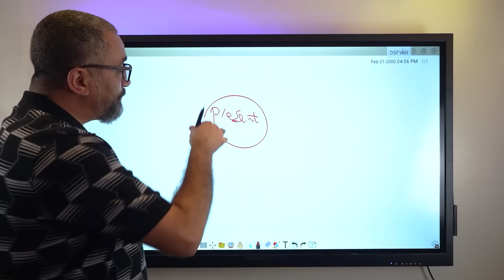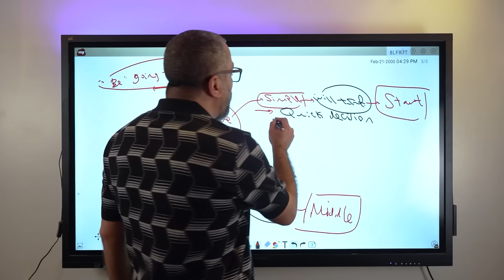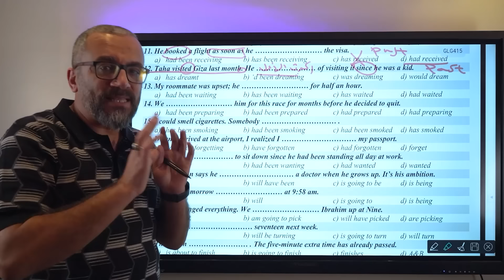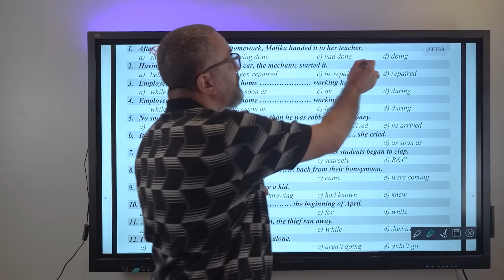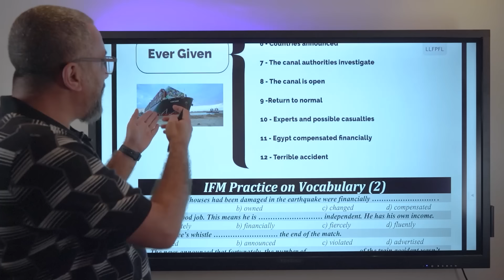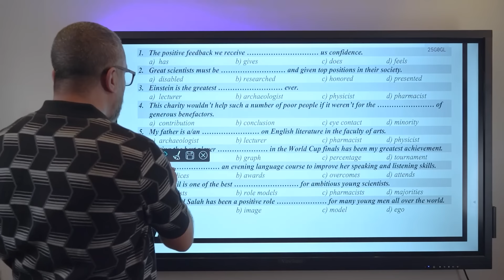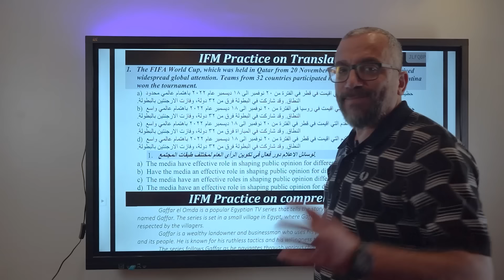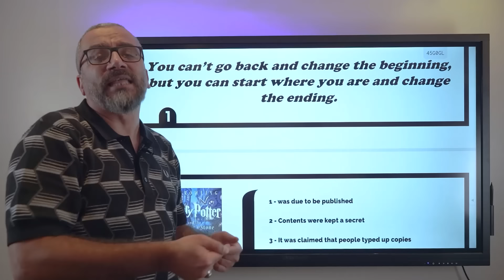المراجعة النهائية الأولى لمنهج الانجلش بالكامل على اليوتيوب | ثانوية عامة 2024 مع مستر إبراهيم فريد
بعد رحلة طويلة شرحنا فيها منهج الانجلش بالكامل لثانوية عامة 2024 زي ما وعدناكم على قناة مستر إبراهيم فريد IFM English Hub، ميعدنا النهاردة مع أولى المراجعات النهائية للانجليزي لتالتة ثانوي في سلسلة المراجعات النهائية مع بابا المجال واللي هنراجع فيها منهج اللغة الانجليزية بالكامل وده بيشمل الكلمات والجرامر والقصة والسكيلز، وطبعًا مش هننسى حل التدريبات والأسئلة بمستوى امتحان آخر السنة في النظام الجديد للثانوية العامة، هنحل أسئلة وتدريبات كتيرة بمستويات مختلفة من المستوى العادي للمستويات العليا وده هيكون في محاضرة حل كتاب بابا المجال كل يوم ثلاثاء.

في محاضرتنا النهاردة هنبدأ بالجرامر وهناخد كل الأزمنة Tenses اللي في منهجنا وده بيشمل المضارع البسيط Present simple والمستمر Present continuous والتام البسيط والتام المستمر Present perfect، وكذلك الماضي البسيط Past simple والمستمر Past continuous والتام البسيط والتام المستمر Past perfect، وأخيرًا في المستقبل هناخد المستقبل البسيط Future simple والمستمر Future continuous والتام Future perfect وقاعدة Be going to + Inf، هنشرحهم بالتفصيل وهنعرف شكلهم وتركيبهم واستخداماتهم وهنحل عليهم أسئلة مجمعة بمستويات مختلفة تحاكي امتحان الثانوية العامة 2024.

هننتقل بعد كده للكلمات في منهج الانجلش للصف الثالث الثانوي 2024 وزي ما أنتم عارفين إن أحسن طريقة لحفظ الكلمات هي حفظها وفهمها من خلال سياق في جملة وده اللي احنا حققناه في مراجعتنا مع مستر ابراهيم فريد عن طريق دمج الكلمات مع الReading (السكيلز) في سياق هيكون بشكل مرتب ومبسط جدًا بمواضيع شيقة وحديثة هتسحلك معاها وبتتضمن كلمات منهج اللغة الانجليزية للصف الثالث الثانوي، بحيث إنك تتعلم مهارة القراءة وتفهم المواضيع اللي بتناقشها وتثري معلوماتك وفي نفس الوقت تطلع الكلمات والمصطلحات والتعبيرات الجديدة عليك وتعرفها وتحفظها وبالشكل ده مش هتنساها تاني أبدًا و هتعرف تحل عليها في امتحان آخر العام للثانوية العامة، وبعد كل جزء من القراءة والكلمات هنحل أسئلة بمستويات مختلفة لطلاب الثانوية العامة تشمل أفكار الReading ومدى حفظك واستيعابك لمعاني الكلمات وهل هتعرف تتطبقها في امتحان الانجلش ولا لا.

في جزء السكيلز هنحل تدريبات على الترجمة من انجلش لعربي والعكس زي ما بيجي في امتحان الثانوية العامة، وكمان هنحل على سؤال القطعة Comprehension عشان تبقى مراجعتنا شاملة كل أركان منهج الانجلش لتالتة ثانوي من كلمات وجرامر وسكيلز ونبقى أسسنا لمراجعاتنا النهائية بأحسن شكل ممكن وبأكتر طريقة مفيدة لطلاب الصف الثالث الثانوي.

📌 أهم الفيديوهات لطلاب الثانوية العامة دفعة 2024:

المحاضرة الأولى لحل 600 سؤال من كتاب بابا المجال | انجلش ثانوية عامة 2024 مع مستر إبراهيم فريد:

00:00:00 المقدمة ونظام المراجعة
00:01:12 أزمنة المضارع في الانجلش
00:02:48 المضارع البسيط Present simple
00:04:20 المضارع المستمر
00:06:00 المضارع التام البسيط
00:08:12 المضارع التام المستمر
00:11:07 أزمنة الماضي للغة الانجليزية
00:12:01 الماضي البسيط Past simple
00:14:03 الماضي المستمر Past continuous
00:15:11 الماضي التام البسيط
00:17:32 الماضي التام المستمر
00:19:24 أزمنة المستقبل Future tenses
00:25:27 Be going to + Inf
00:26:57 الروابط في الانجلش
00:29:28 ملخص كل الأزمنة
00:30:12 حل تدريبات على الجرامر
00:34:20 Been/gone to
00:35:26 تكملة حل تدريبات الجرامر
00:56:36 ملاحظات مهمة على الجرامر
01:07:43 تدريبات على ملاحظات الجرامر
01:17:37 أول جزء من القراءة والكلمات
01:23:11 تدريبات على الكلمات
01:27:29 ثاني جزء من القراءة والكلمات
01:30:21  حل أسئلة الVocabulary
01:33:48 ثالث جزء من القراءة والكلمات وتدريباته
01:38:38 رابع جزء من القراءة والكلمات وتدريباته
01:44:58 خامس جزء من القراءة والكلمات وتدريباته
01:49:27 سادس جزء من القراءة والكلمات وتدريباته
01:55:02 سابع جزء من القراءة والكلمات وتدريباته
01:59:27 ثامن جزء من القراءة والكلمات
02:03:45 حل أسئلة الVocabulary
02:06:35 تاسع جزء من القراءة والكلمات
02:11:01 تدريبات على الReading
02:13:01 تدريبات على الترجمة
02:15:33 سؤال القطعة Comprehension
02:26:12 خطة مذاكرة المراجعة

📌 تابع مستر إبراهيم فريد على منصات التواصل الإجتماعي عشان يوصلك كل جديد وتتابع كل الأخبار: